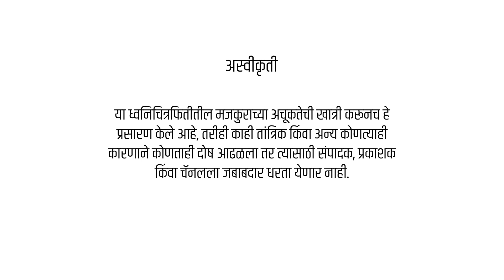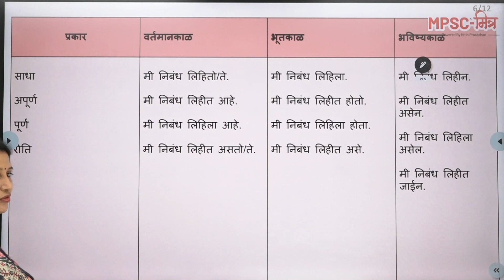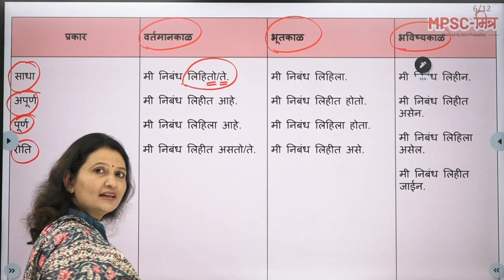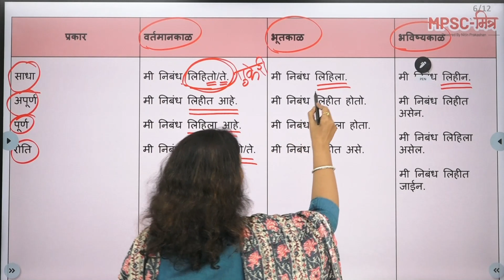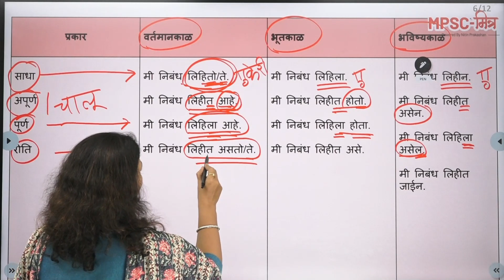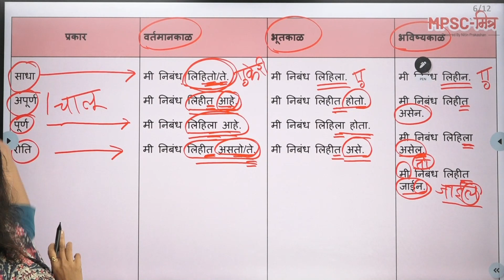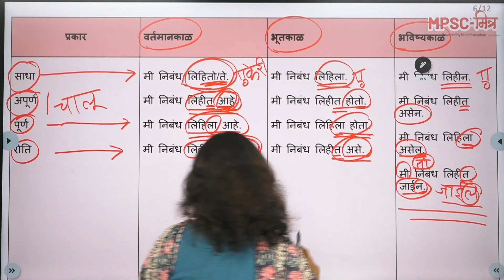सर्व स्पर्धा परीक्षांसाठी उपयुक्त चित्रफीत | मराठी व्याकरण | भाग 3 | Nitin Prakashan | MPSC Mitra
कमीतकमी वेळात अचूक प्रश्न सोडवण्याचे तंत्र समजून घ्या.

मो. रा. वाळंबे लिखित सुगम मराठी व्याकरण व लेखन हे पुस्तक खरेदी करण्यासाठी खालील लिंकवर जा व मोफत घरपोच सेवा मिळवा -

सर्व स्पर्धा परीक्षांसाठी उपयुक्त चित्रफीत | मराठी व्याकरण | भाग २ | Nitin Prakashan | MPSC Mitra

सर्व स्पर्धा परीक्षांसाठी उपयुक्त चित्रफीत | भाग १ | मराठी व्याकरण | Nitin Prakashan | MPSC Mitra |

सुगम मराठी व्याकरण व लेखन ५९ व्या आवृत्तीची वैशिष्ट्ये | New Edition |MPSC Mitra | Vaishali Karlekar

समानार्थी शब्द मराठी व्याकरण (स्पर्धा परीक्षा) | Mo.Ra.Walambe | Nitin Prakashan | वैशाली कार्लेकर

मराठी साहित्य क्षेत्र विषयक प्रश्न | मराठी व्याकरण | MPSC - मित्र | नितीन प्रकाशन | वैशाली कार्लेकर

वाक्य म्हणजे काय? | वाक्यरचना । भाग - १ । वाक्याच्या अर्थावरून । MPSC - Mitra | Vaishali Karlekar

वाक्यांचे प्रकार | वाक्यरचना । भाग - 3 । वाक्यातील विधानांवरून। MPSC - Mitra | Vaishali Karlekar

वाक्यांचे प्रकार? | वाक्यरचना । भाग - 2 । क्रियापदाच्या अर्थावरून । MPSC - Mitra | Vaishali Karlekar